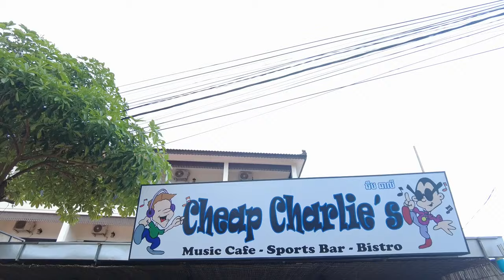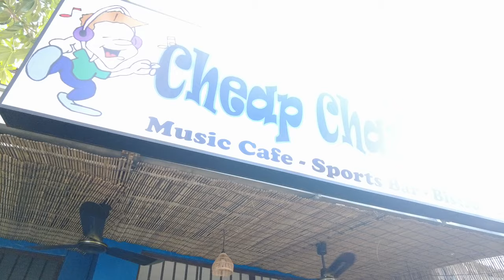Siem Reap, Cambodia, Tom macht seine eigene Bar auf,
If you like our channel and found it fun and enjoyable, or even learned something, or the information helped you. Then help us too and donate something 💰 for a drone or a coffee or gasoline for the motorcycle. Thank you 🙏